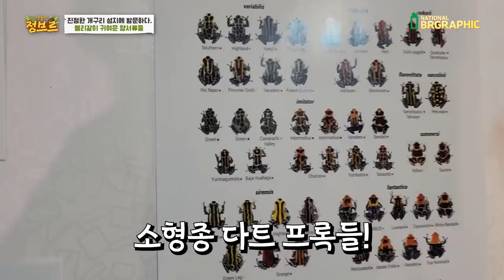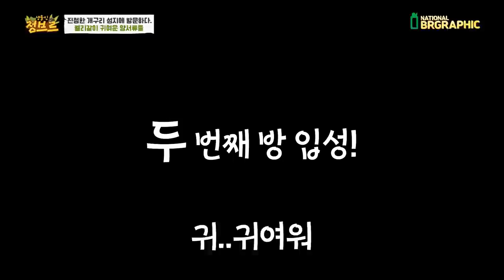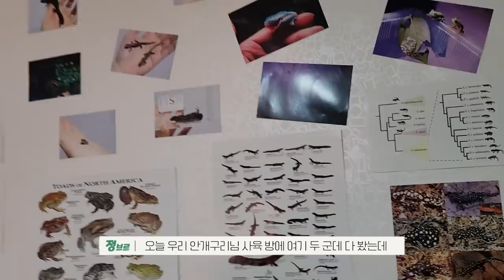한국에 이런곳이 있었네요?! 동물원에도 없는 희귀종이 바글x99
최곱니다 젤리개구리부터 다양한 양서류들이...!!
보시면 신기함...심쿵함..